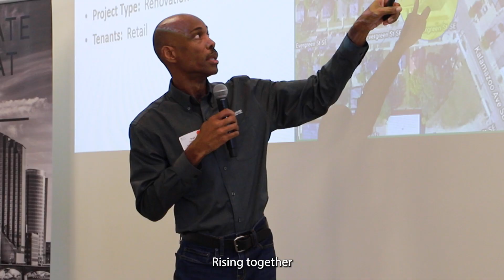Rise Together: Diversity & Talent Summit Kickoff Video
Thank you for joining us at the 2022 Diversity & Talent Summit. We believe in creating a thriving and prosperous West Michigan for all.